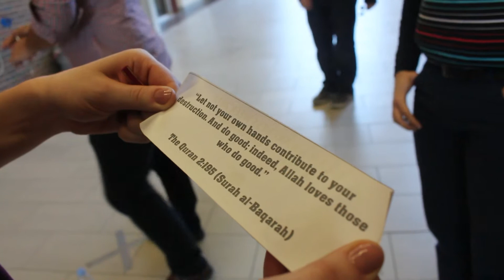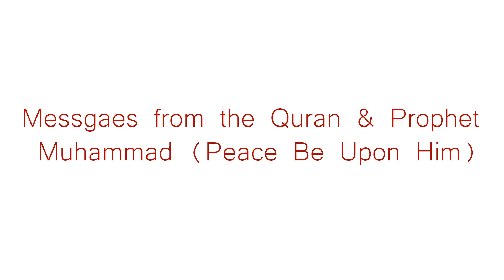Balloons with a Message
A message enclosed in a balloon is all you may need for a better day!

Check out how Carleton university students' revealed Islam Awareness Week 2015 | Donate Mercy!